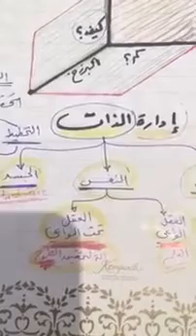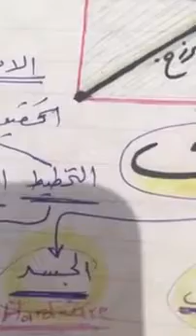قانون صندوق الحياة للدكتور المهندس سعيد عسيري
قانون صندوق الحياة يلخص القانون الذي يحدد الأبعاد الرئيسية لحياة الإنسان ليتمكن من إدارة ذاته بطريقة استراتيجية ويرفع جودة الحياة إلى أقصى حد ممكن